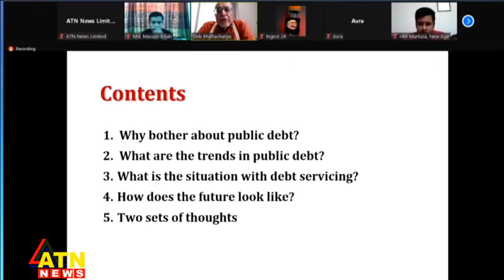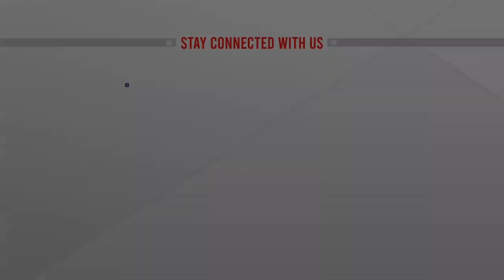আগামী ৩ বছর বিদেশি দায়-দেনার ওপর নজর রাখার পরামর্শ সিপিডির | ATN News